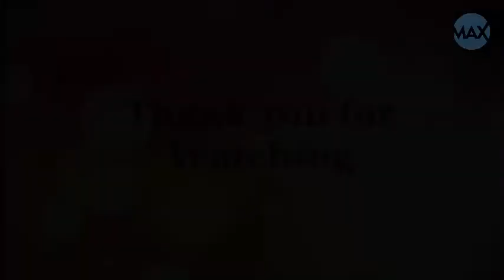WHAT HAPPEN TO EARTH WHEN SUN DIE | Amazing max think # 031 Hindi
What happens when the sun die, This is What Will Happen When the Sun Eventually Dies